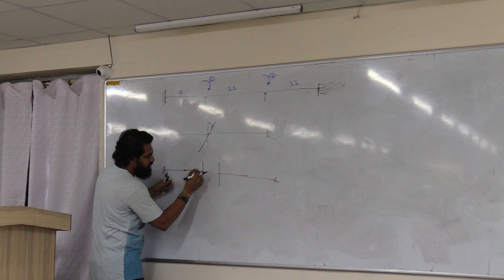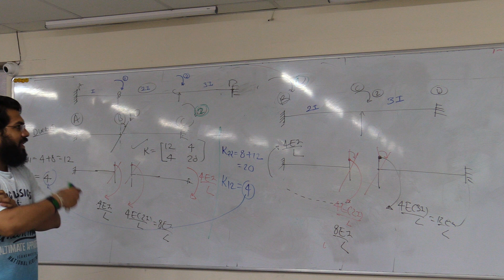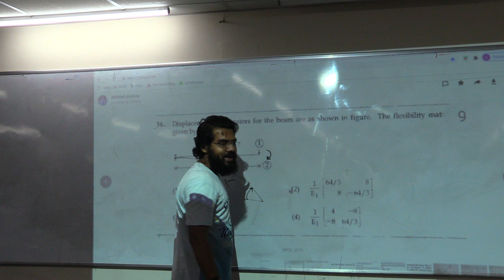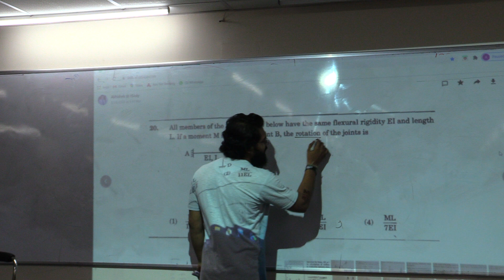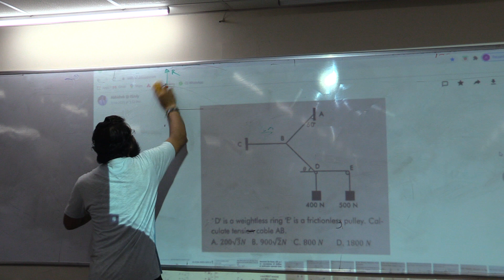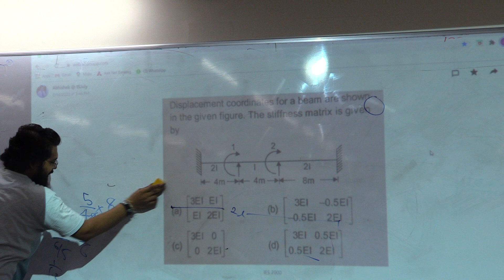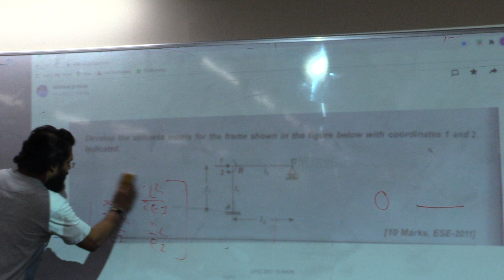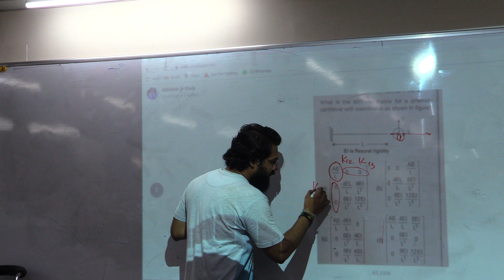MATRIX METHOD ( PART 6) BY ABHISHEK DHAMANKAR ( SUPER40 AMRAVATI)